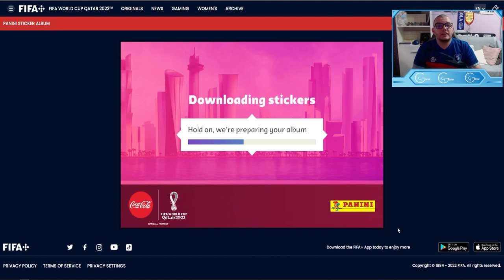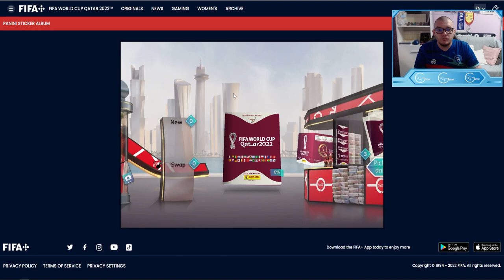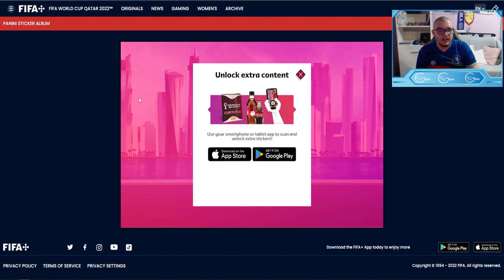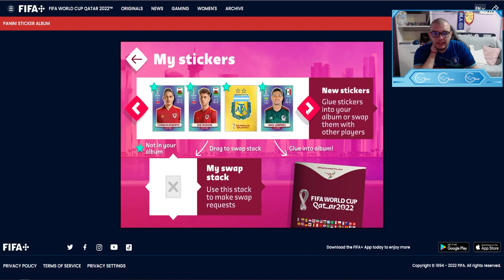CODURI PENTRU ALBUMUL PANINI DE WORLD CUP QATAR